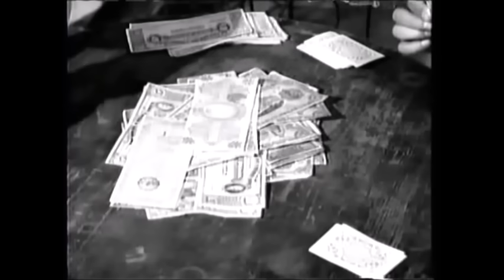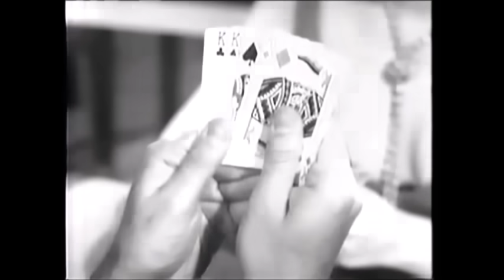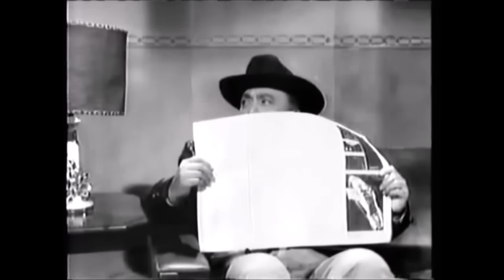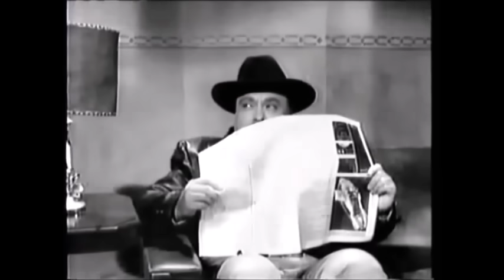LUCHO GATICA en "VIVA LA PARRANDA", película.